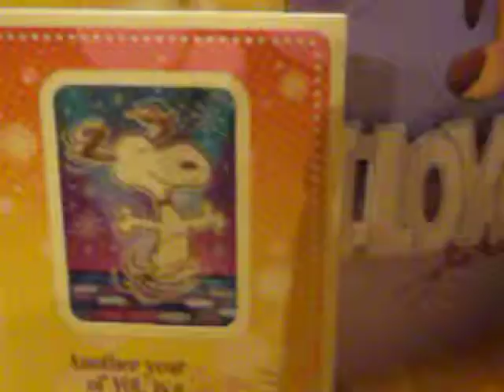Wife's Birthday!!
The original Happy Dance!!!